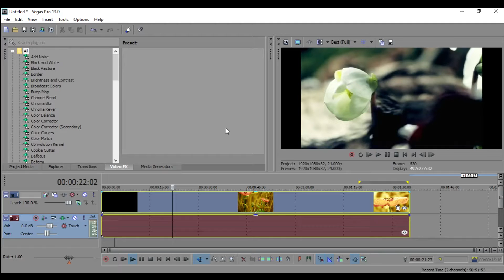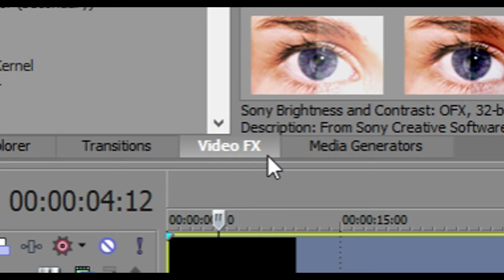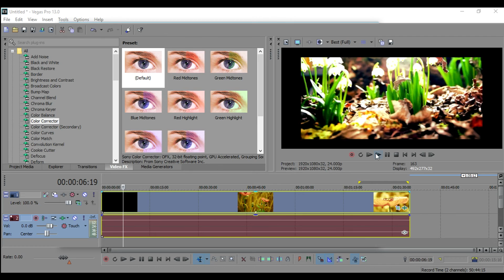Sony Vegas - How To Improve Your Video Quality #1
So..Dis Video is Without any Voice because i Actually thinked (While Recording) To have The Microphone Enabled. But it won't turn on anymore. So...Ye...ENJOY ! xD (Sorry for the Really Bad English)